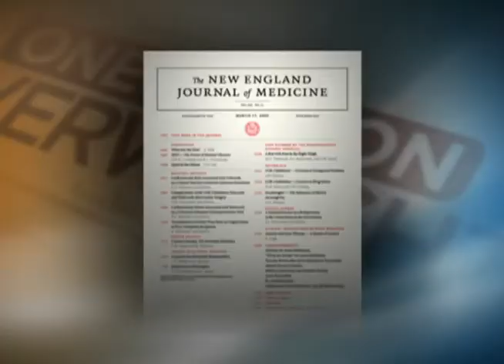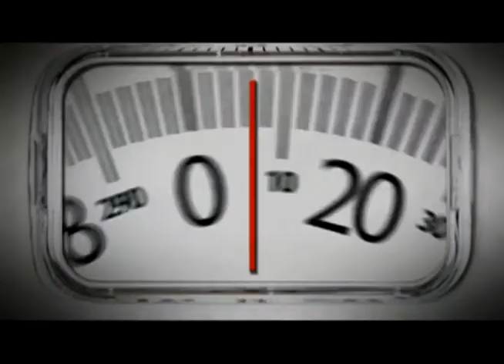One Nation, Overweight -SNEAK PREVIEW